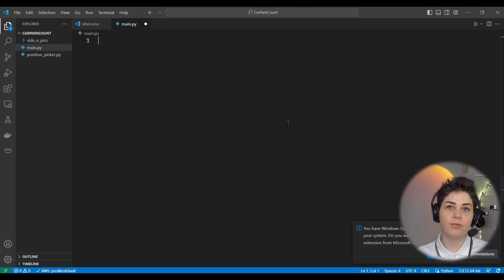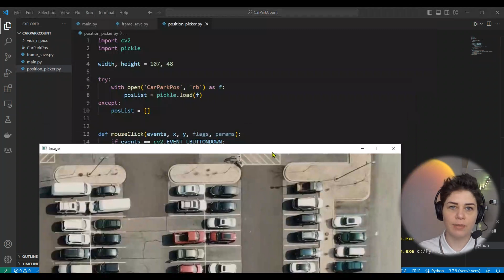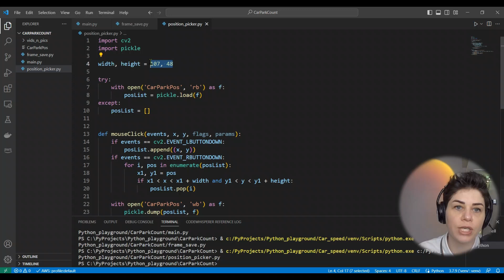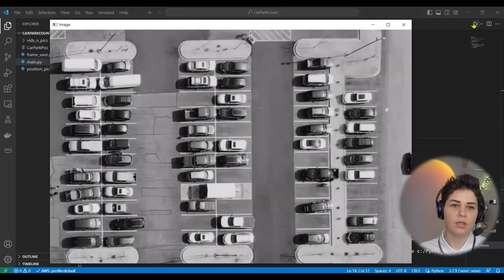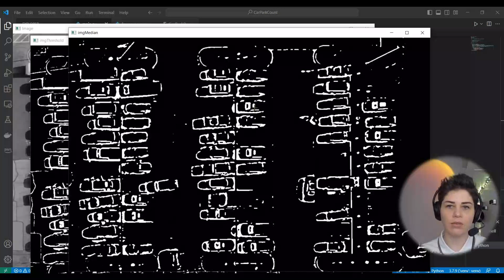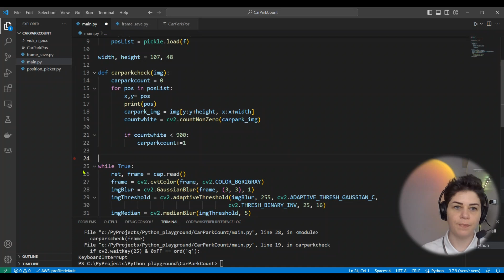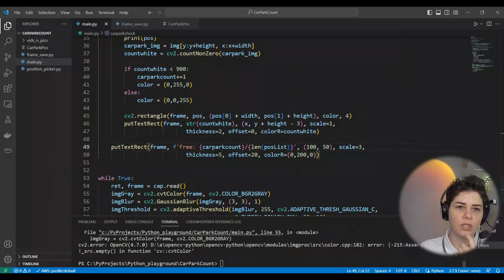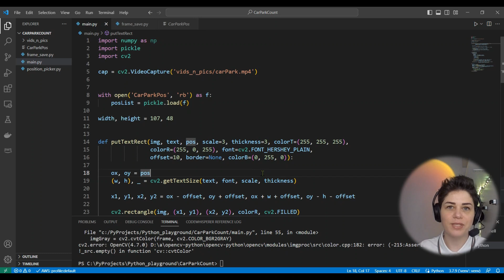پروژه پردازش تصویر در پایتون | شمارش جای پارک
در این ویدئو پروژه کدی مینویسیم برای شمارش جای پارک خالی در پارکینگ
با استفاده  از تکنیکهای پردازش تصویر
این ویدئو پروژه برگرفته از سایت cvzone هستش

لینک کد پایتون به زودی در گیت هاب